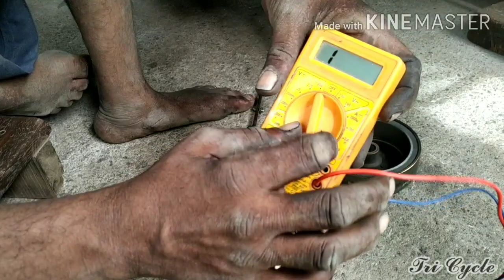TVS XL SUPER HEAVY-DUTY Coil ( Starting, Pickup, Lighting) Plate Changing Video|XL Starting problem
TVS XL SUPER HEAVY-DUTY COIL PLATE ASSEMBLY CHANGE THIS VIDEO